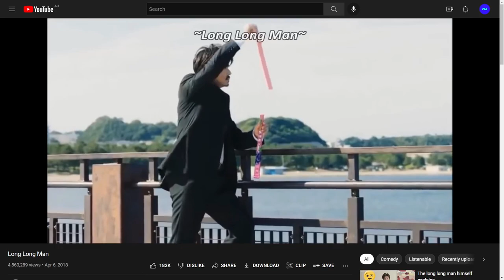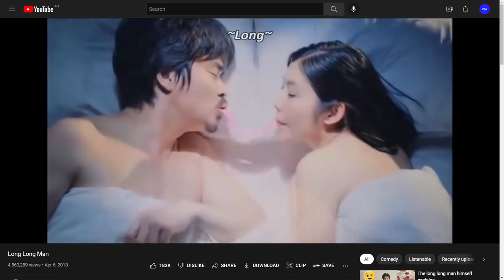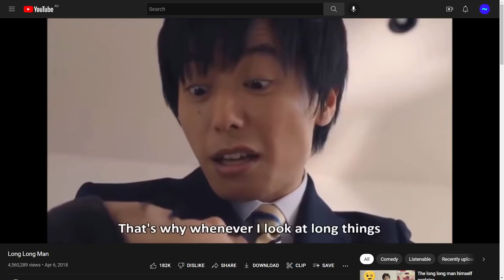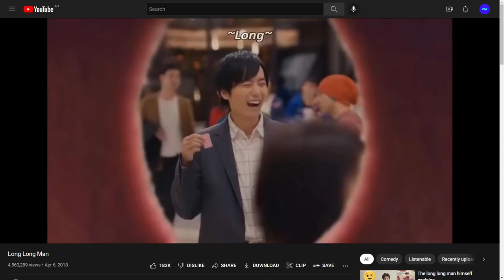TildeShambles & Friends - Fall Guys Season 2 - Stream 5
With special guest @lelogical2520
Stream Date 25/9/2022